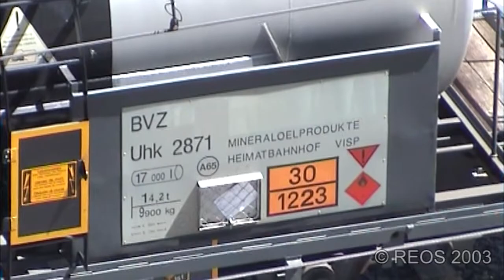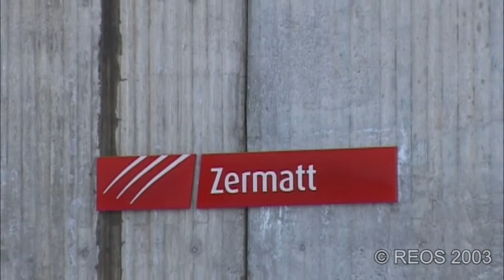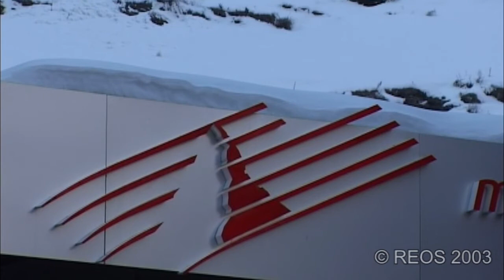2003 [SDw] From BVZ to MGB part 9 of 9 - Zermatt Station, Summer & Winter , CLASSIC BVZ, MGB, GEX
In the summer of 2003 I visited the Brig-Visp-Zermatt Bahn. I filmed the line in detail from Brig to Zermatt. The merge with the FO to form the MGB, Matterhorn-Gotthard-Bahn is in progress. The livery is a mix of old BVZ (and some FO in Brig) and MGB.

In this part we Zermatt in Summer en Winter. Classic BVZ and the new MGB after the merge with the FO.

This is a widescreen version upscaled from 4:3 SD to 16:9 HD of a part of the original REOS DVD 002, that has already been released on YT.

Best Regards, Remco – REOS